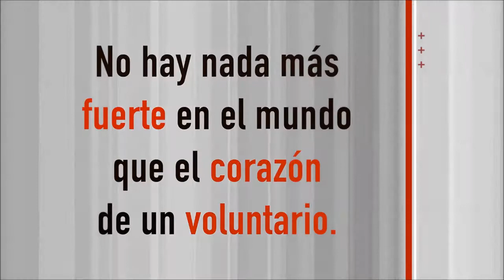¿Qué te inspira a ser parte de Cruz Roja Ecuatoriana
Nuestros voluntarios trabajan incansablemente para brindar ayuda a las personas en mayor condición de vulnerabilidad, pero ¿Qué los inspira a ser parte del movimiento humanitario más grande del mundo?